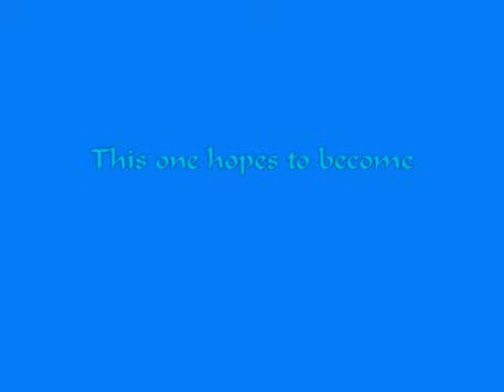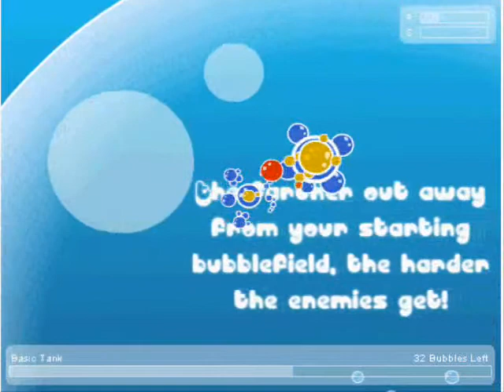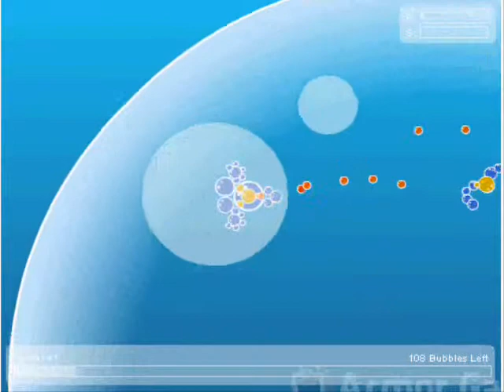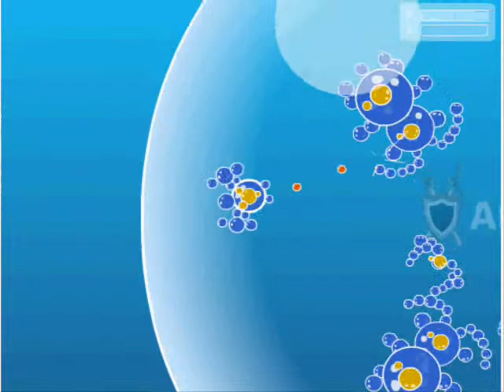Bubble Tanks 2 Trial 2 (Super Fighter) Part 1 + WWII Lecture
The title says it all. Somehow I manage to rant about World War II in a game about BUBBLES. Typical me.